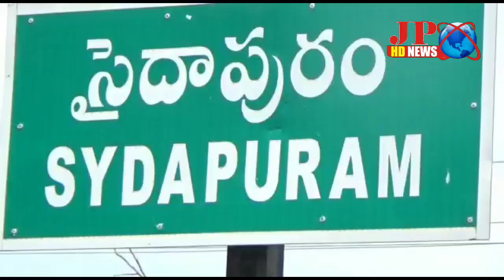ఫ్లెక్సీలను చింపేశారు యాక్షన్ తీసుకోండి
*గెలాక్సీ ఇంగ్లీష్ మీడియం స్కూల్ ఫ్లెక్సీ లు చించే యాంటీ సోషల్ క్రిమినల్స్ పై చర్యలు తీసుకోండి - ఆ స్కూల్ ప్రిన్సిపాల్ ప్రవీణ్*

కొందరు ఉద్దేశ్య పూర్వకముగా గెలాక్సీ స్కూల్ కు చెందిన యాంటీ సోషల్ గ్రూపు కు చెందిన వ్యక్తులు 9 ఫ్లెక్స్ లను చించి వేశారని ఒక చోట ఫ్లెక్స్ నే మాయం చేశారని సైదాపురం మండలం  ఊటుకూరు లోని గెలాక్సీ ఇంగ్లీషు మీడియం హై స్కూల్  ప్రిన్సిపాల్ ప్రవీణ్ తెలిపారు. జెపి న్యూస్ తో ఆయన మాట్లాడుతూ ఫ్లెక్స్ లు కట్టిన మూడో రోజు ఫ్లెక్స్ లను గిద్దలూరు హరిజనవాడ మొదలుకుని గోవిందంపల్లి , యిసకపల్లి,పనసా రెడ్డి పల్లి, మలిచేడు, డేగపూడి క్రాస్ రోడ్డు లో ఫ్లెక్స్ లను చించేశా రని ఇలాంటిది ఇప్పుడే చూస్తున్నామని చెప్పారు. ఈ విషయమై సైదాపురం ఎస్ ఐ కు పిర్యాదు చేశామన్నారు.